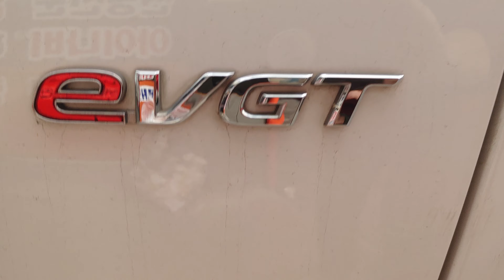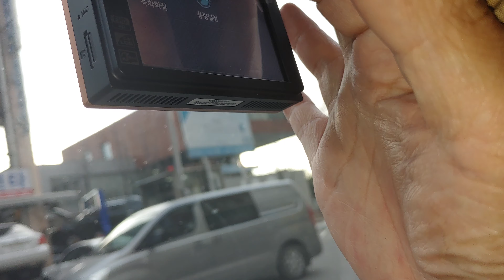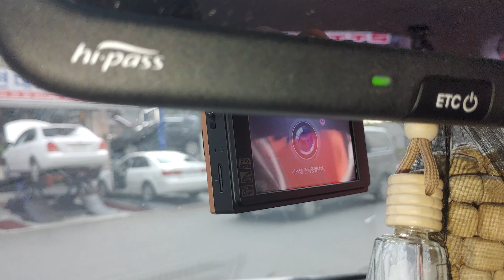투싼아이패스블랙N20